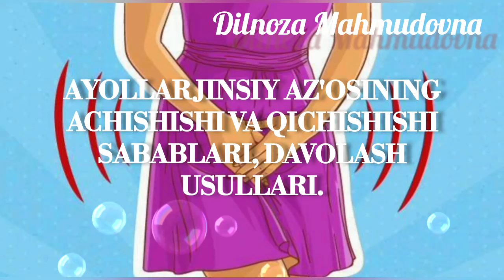Ayollar jinsiy a'zosida achishish va qichishish sabablari,davolash usullari.